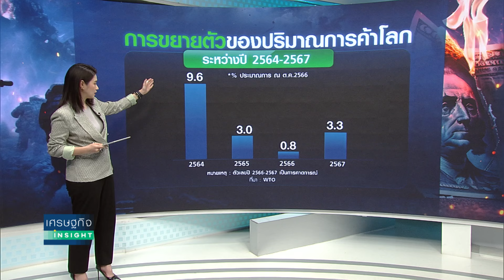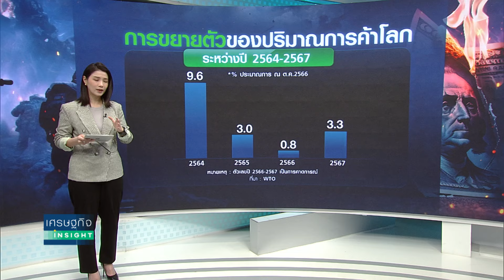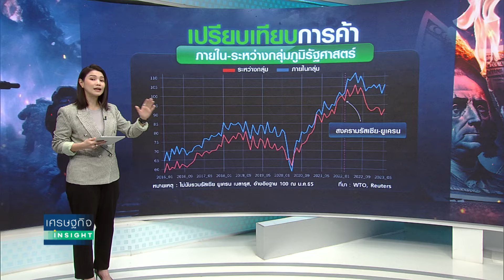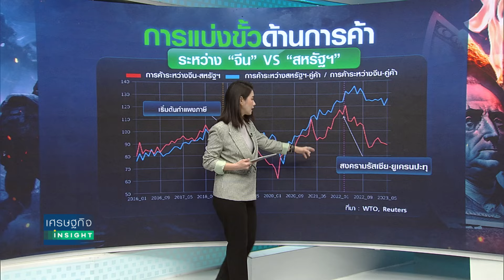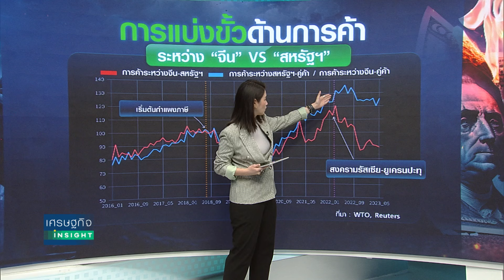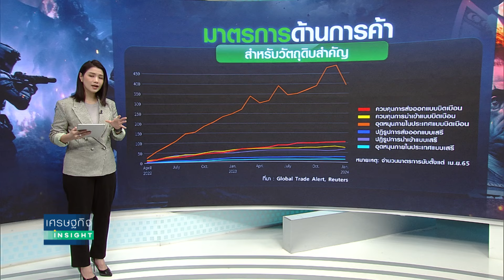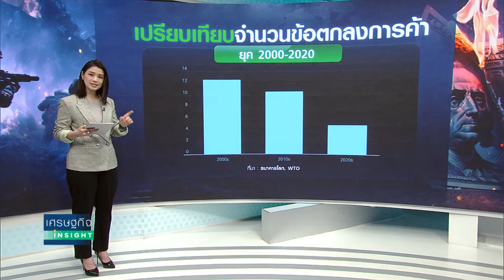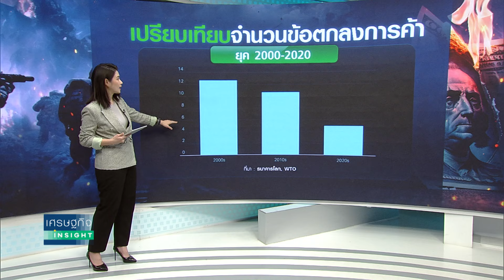สงคราม-แบ่งขั้ว ฉุดการค้าโลกปี 2567 | เศรษฐกิจInsight 28ก.พ.67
สงครามรัสเซีย-ยูเครนเพิ่งครบรอบ 2 ปีไปเมื่อไม่กี่วันก่อน พร้อมกับสัญญาณที่ชัดเจนมากขึ้นว่าเศรษฐกิจโลกกำลังแบ่งขั้วและเต็มไปด้วยข้อจำกัดทางการค้า ส่งผลกระทบต่อการค้าโลกอย่างต่อเนื่อง และมีแนวโน้มที่ปี 2567 อาจโตต่ำสุดในรอบหลายทศวรรษ